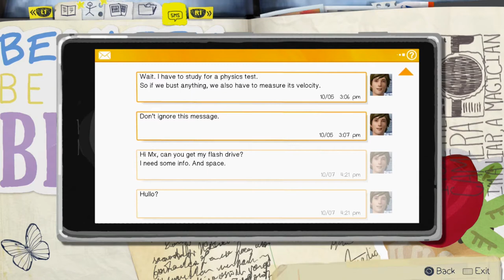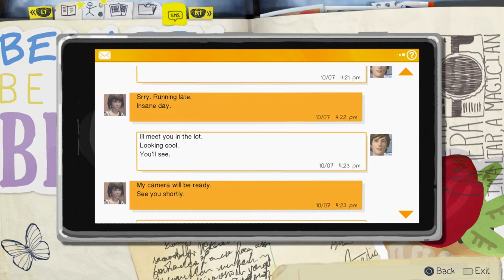Let's Play: Life is Strange - Episode 1 - Part 2 - Time Traveling Super Hero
After five years of absence, senior photography student Max Caulfield (voiced by Hannah Telle)[14] returns to her hometown of Arcadia Bay, Oregon.[15] As she reunites with her estranged best friend Chloe Price (voiced by Ashly Burch),[16] she discovers that while Chloe was grieving her father, who died the year Maxine left town, she found support in a girl named Rachel Amber, who later went missing under suspicious circumstances.[17] Max and Chloe decide to investigate Rachel's disappearance, and then make their way to unravel the city's hidden secrets.

Episode 1 − Chrysalis received positive reviews. Aggregating review websites GameRankings and Metacritic gave the Microsoft Windows version 76.64% based on 11 reviews and 78/100 based on 23 reviews,[57][60] the PlayStation 4 version 78.17% based on 30 reviews and 75/100 based on 41 reviews,[58][61] and the Xbox One version 78.73% based on 11 reviews and 77/100 based on 15 reviews.